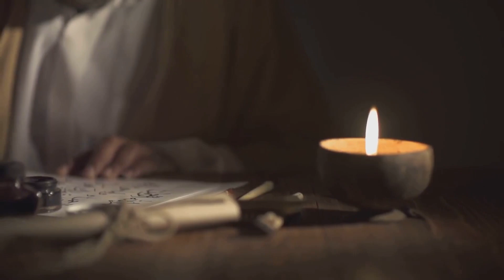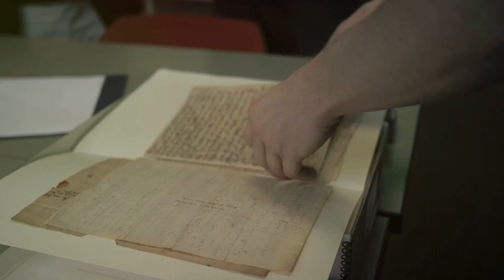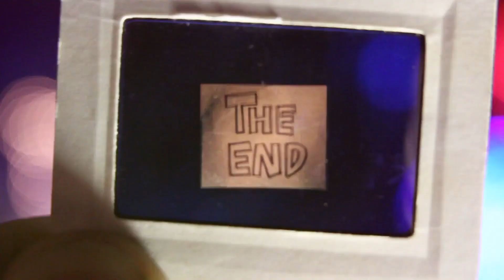Shakespeare's Secret Scandal Uncovered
"The Secret Scandal That Created Shakespeare: Deer Poaching, Revenge, and the Birth of a Genius"
Uncover the hidden history of William Shakespeare's early life in this captivating video! We explore the infamous deer poaching incident that may have transformed a small-town boy into the world's greatest playwright. Dive into the Bard's lost years, Elizabethan drama, and the scandal that rocked Stratford-upon-Avon.
Discover how young Will's run-in with the law might have sparked his incredible journey from poacher to playwright. We'll unpack the juicy details of his alleged crime, punishment, and daring escape to London that kicked off his theatrical career.
Key topics covered:

The deer poaching incident with Sir Thomas Lucy
Shakespeare's satirical ballad and its consequences
The mysterious "lost years" (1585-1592)
How this scandal potentially influenced Shakespeare's works
Connection to characters like Justice Shallow
Impact on themes of justice, power, and social class in his plays

Perfect for:
📚 Literature enthusiasts
🎓 Students of English and Drama
🕰️ History buffs
🎬 Theatre fans
🔍 Anyone curious about Shakespeare's life
This video offers a unique perspective on Shakespeare's formative years and how a youthful indiscretion may have set the stage for his unparalleled literary career. Join us as we separate fact from fiction and explore the origins of genius!